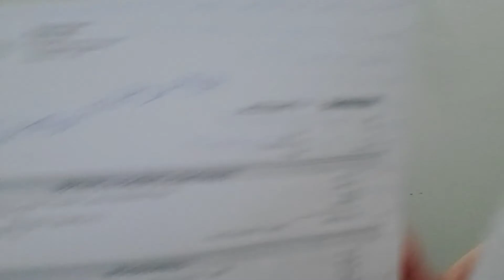Sales dat and new movement on T17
Me going over sales data and new news about t17